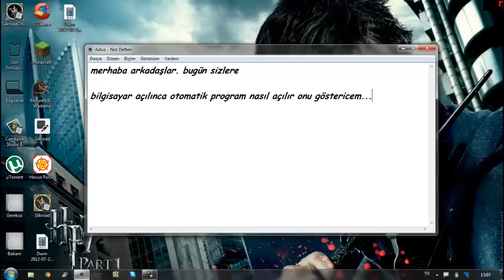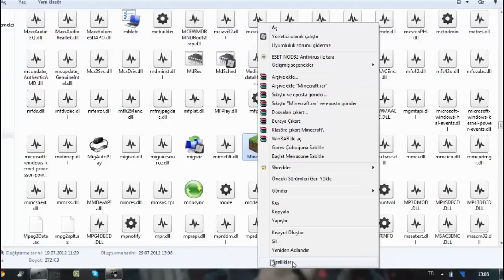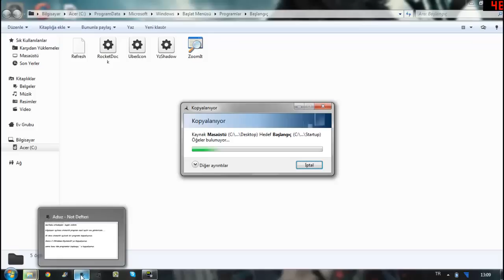Programı Otomatik Başlatma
Herhangı Bir Programı Windows Açılınca Otomatik Başlatma İşde Bu videoda.